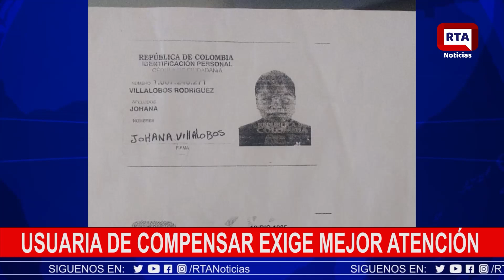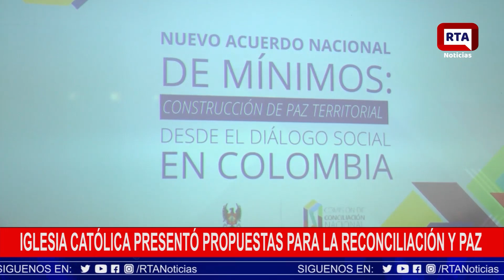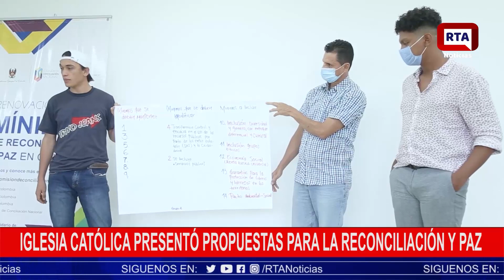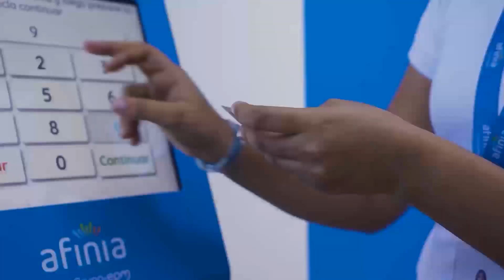RTA NOTICIAS JULIO 12 DE 2022